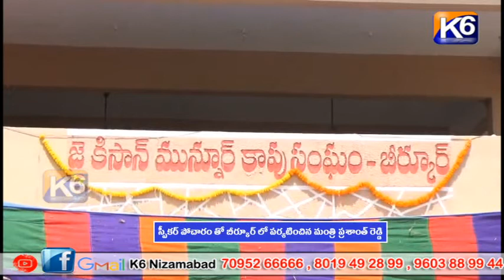స్పీకర్ పోచారం తో బీర్కూర్ లో పర్యటించిన మంత్రి ప్రశాంత్ రెడ్డి || K6 News 26-08-2022